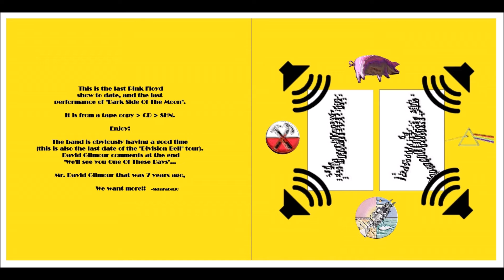Pink Floyd Earls Court Exhibition Hall London, England October 29th, 1994 Last Ever Show 2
Pink Floyd
Complete Earls Court Volume XVII - Bonus Volume 2
"Last Ever Show"

Pink Floyd
Earls Court Exhibition Hall (Benefit For Greenpeace, Amnesty International and Others)
London, England

Disc 01:

01. Shine On You Crazy Diamond
02. Learning To Fly
03. High Hopes
04. Take It Back
05. Coming Back To Life
06. One Slip
07. Keep Talking
08. Another Brick In The Wall
09. One Of These Days

Disc 02:

01. Breathe
02. On The Run
03. Time
04. The Great Gig In The Sky
05. Money
06. Us And Them
07. Any Colour You Like
08. Brain Damage
09. Eclipse
10. Wish You Were Here
11. Comfortably Numb/Run Like Hell